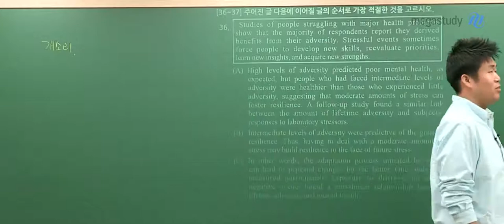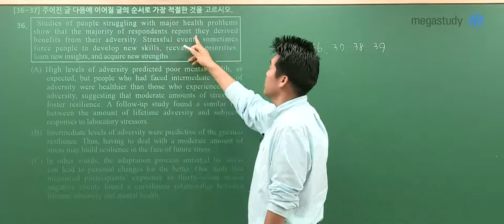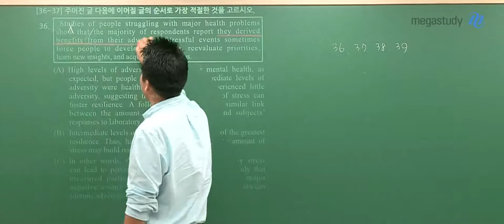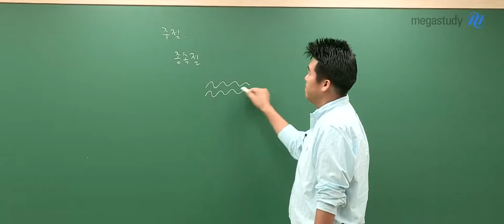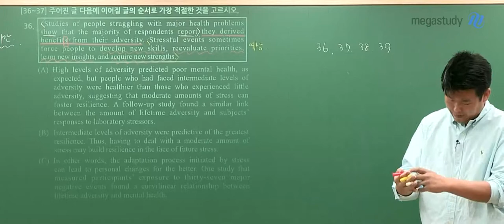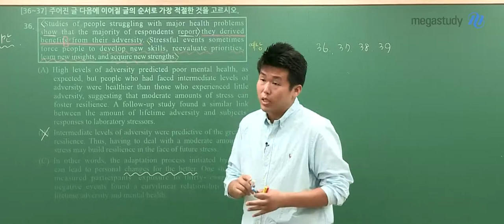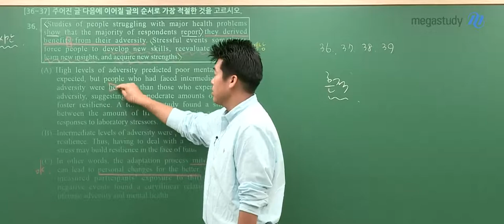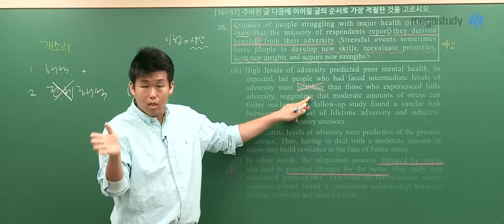[메가스터디] 영어 킹콩 쌤 - 고3 6월 모평 영어 해설강의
킹콩 선생님의 고3 6월 모평 영어 해설강의!
자세한 해설은 영상으로 확인하세요!

- 킹콩 선생님의 강의가 더 궁금하다면?